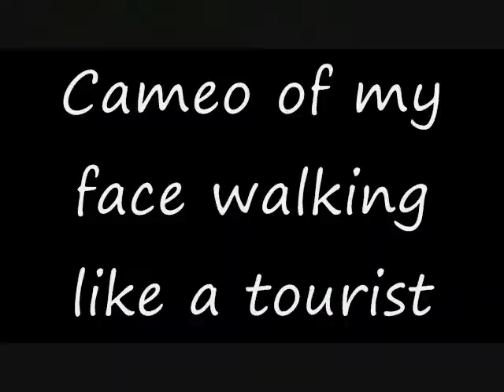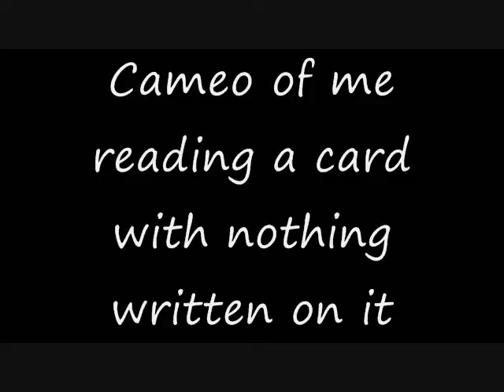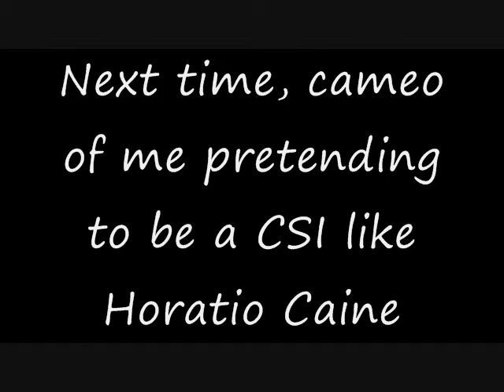My Republic of Doyle Cameos